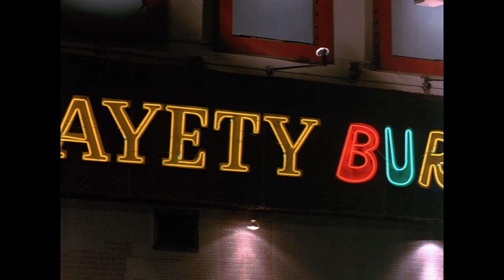The Vice Storm A Drug Den | Miami Vice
Frieze! Miami Vice! In a rundown part of Miami, Gina and Trudy are posing as junkies looking for a fix when they encounter Luther, a dealer and a pimp who promises to "take care of" them; Unfortunately for the two Vice cops, their backup, in the form of Switek and Zito, loses them in the alleys. Realizing the danger Gina and Trudy are in, they call on Crockett and Tubbs for help, who in turn track down Royco, "Miami's favorite junkie", for the location of the drug den.

From Miami Vice Season 1 Episode 12  “Little Prince”: A wealthy businessman's son may be the key to stopping his father's other investment -- drug dealing.